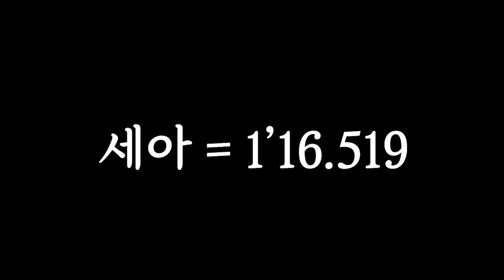누구보다 무릎이 저렴한 '과장'들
🎨Illustrator: 끄앙 님